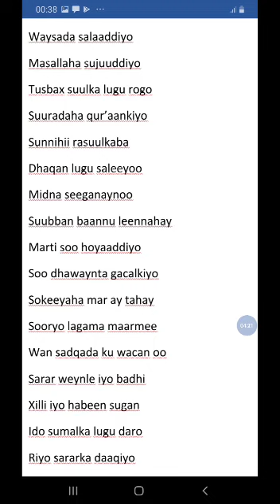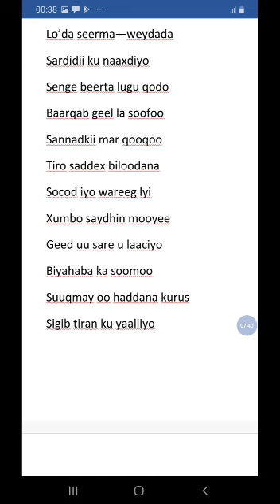Soomaali fasalka 6aad ee DUGSIGA JIIL AL-JADIID PRIMARY SCHOOL 2